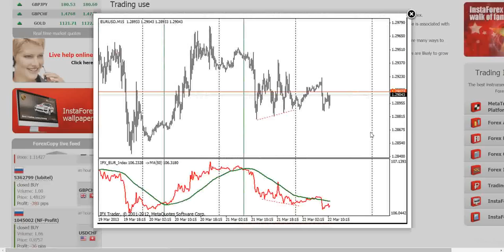[ITNW] Forex Indicators. Euro Currency Index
Trading use
EURindex computer indicator shows the price changes in the euro currency index, which are entailed by price fluctuations in other major currency pairs on Forex.
From practical point of view, there are two ways of using the index for trading EUR/USD and other currency market instruments on Metatrader. The first one is associated with crossovers, and the second one is based on divergence.
In case the euro index crosses the 50 SMA and 100 SMA to the upside or to the downside, it can be either a buy or a sell signal respectively. There are many ways to profitably exit the trade, taking into account a crossover. However, it is not recommended to use a reversal signal for closing a position.
If the currency pair price chart demonstrates a descending move while the EURX is going up, then divergence is observed. Thus, currency pair quotes are likely to grow soon.
On the other hand, if the EURX is sliding down amid the price surge, it can be a notable clue that the market might turn downwards.